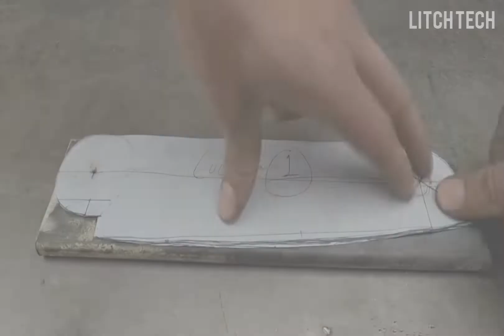Diy and Crafts Making a Metal Cutting Shears Simple